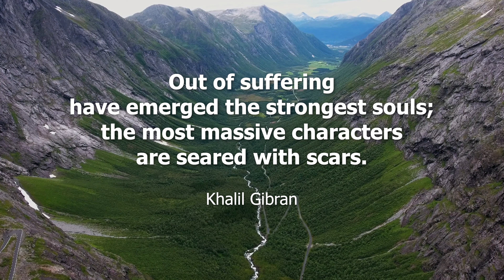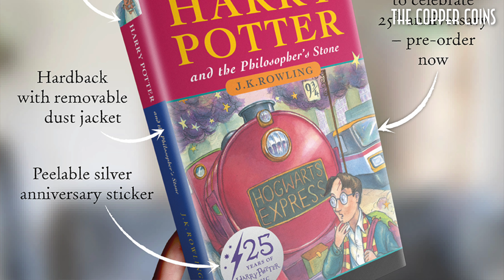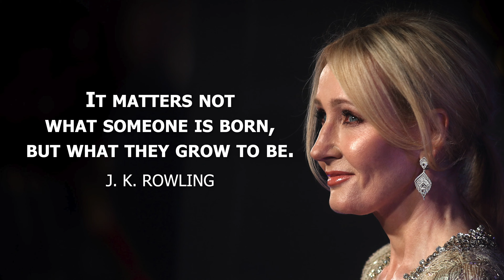ഒരമ്മയുടെ അതിശയകരമായ അതിജീവന കഥ | Survival Story of JK Rowling | Never Give Up | The Copper Coins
This is the story of a tormented women who visualised an amazing life of survival.